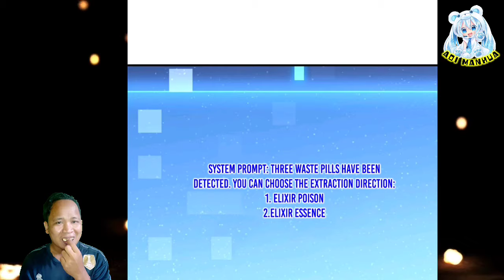Drug Tester Boy ™ I'm Invincible In The Fantasy World Doomsday Chapter 09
Music In This Video Is Provided By The Fatrat, NCS